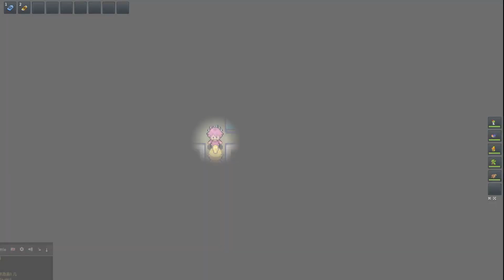Playing PokeMMO, but my friend is losing it